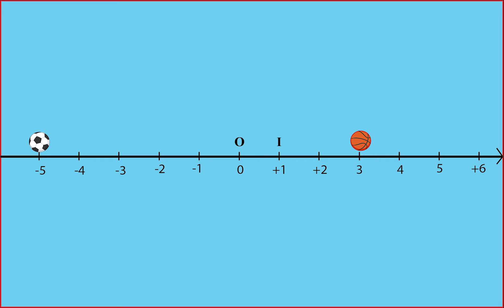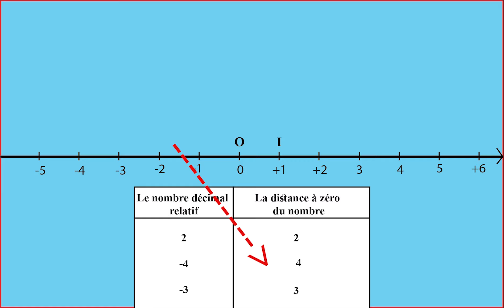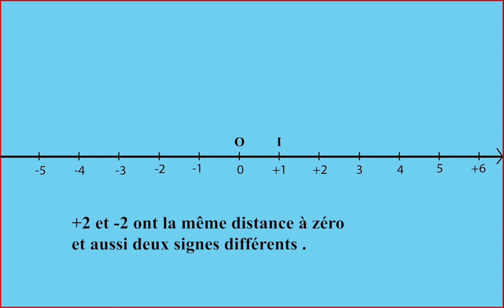La distance à zéro et l'opposé. 1 APIC collège